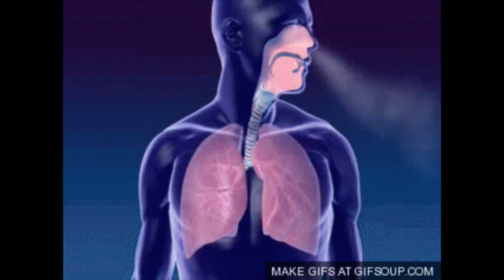hay que evitar que rizus conozca a penny